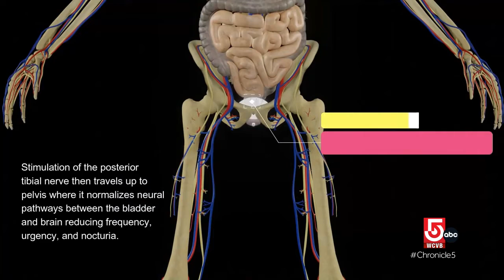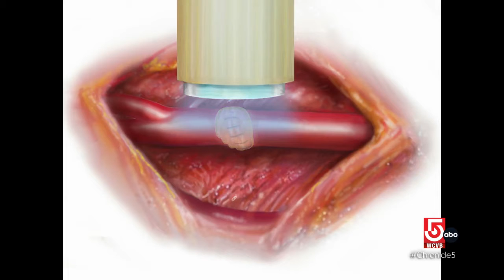Local scientists create outside-the-box medical solutions